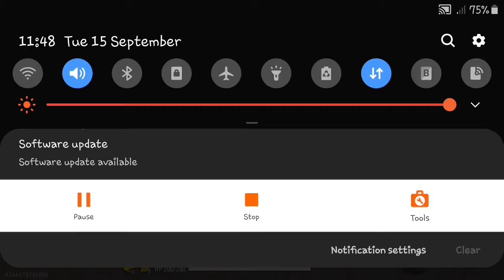NEW INVISIBILE TRICK IN| 😍 (MALAYALAM)